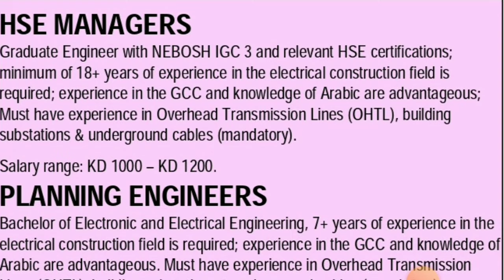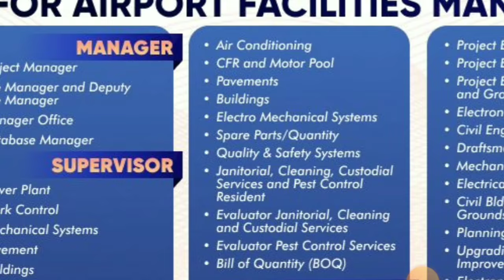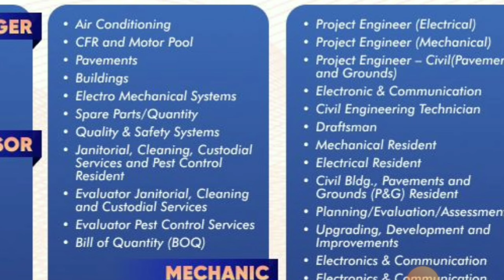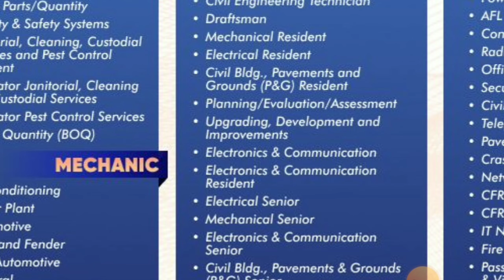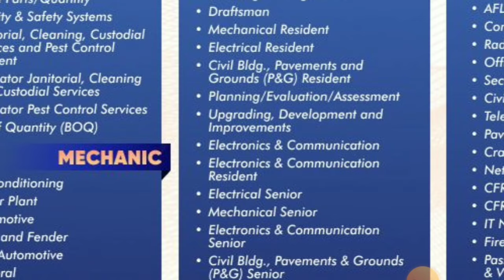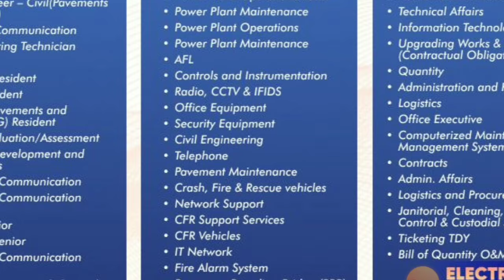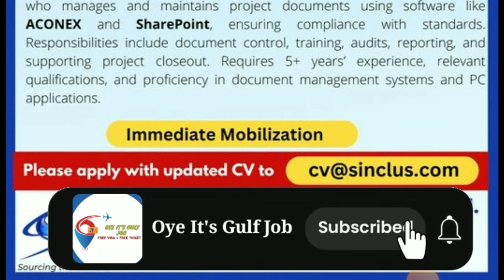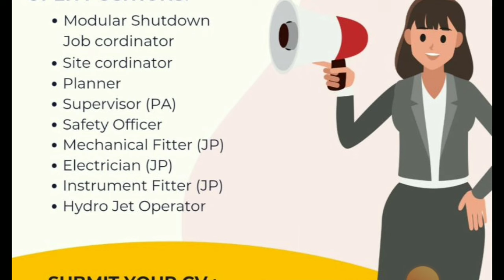🔥Urgent Requirements For Saudi Arabia 🇸🇦 🔥Free Visa Free Ticket🔥 Qatar 🇶🇦 Gulf Job Vacancy 2024🔥